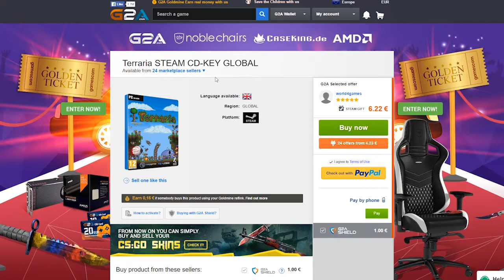Is TERRARIA Worth Buying/Getting in 2016? - Review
Hey what's up guys and welcome to another video. Today I thought I would answer the question: "Is Terraria worth buying...(in 2016)"?
Terraria is as you know an action/adventure/RPG game developed by Re-Logic where you can go mining, fight monsters and bosses and explore the world! Many people say that this is a 2D version of Minecraft, well, it kind of is kind of not. Terraria to be a lot more focused around combat and defeating bosses and about exploring than Minecraft is. And I really like that. I personally find Minecraft get a bit boring when you're digging through endless amounts of dirt and rock to find diamonds or whatever. But in Terraria I never find myself getting bored, there are stuff happening constantly, and there are always new things that you can work towards.
And once you finally get that new item or defeat that boss you've been struggling with you really get a sense of accomplishment. Which is fantastic!

Terraria is a fantastic sandbox/adventure game for everyone to play, it doesn't matter if you're playing offline or online.
Here are some pros and cons:
+ The randomly generated worlds make each playthrough unique and interesting.
+ Great weapon/armour/accessory variety.
+ Several biomes with special looks, uses and enemies.
+ Great replay value, you may even have more fun during the second/third playthrough than you had the first time!
+ The game is only about € 4 G2a.Com! And once you've bought the game you will get all of the updates – for free!

- The game may be a bit overwhelming in the beginning for new players.

Rating on Steam: 96% positive

-- Wedvin --

Also watch: "MOST CONTROVERSIAL SONGS EVER "CYBERBULLY CHANNELS ARE CANCER!!" "POKEMON GO SONG" Leafy/Pyrocynical"